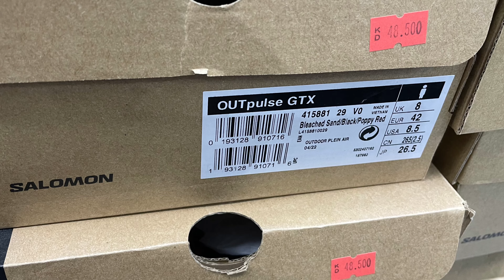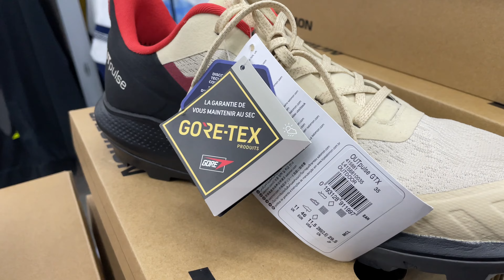SALOMON OUTPULSE GTX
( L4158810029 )